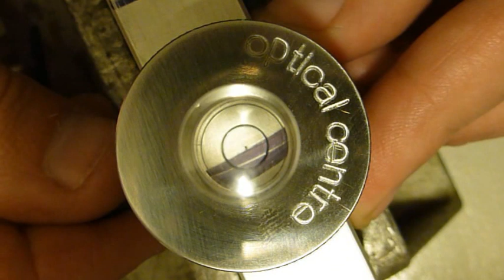Drill / tap guide for use on the edges of aluminium plate.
Intended to drill and tap into the edge of aluminium plate when a pillar drill isn't available or impractical (ie. the work is too big/unwieldy).

Yes, it's maybe a little over the top for its intended purpose, but it does what I needed it to do and it does it very well indeed.  As a bonus, the 'top-hat' bosses can be used upside-down when tapping into a face.  Nice and stable and easily held in place.